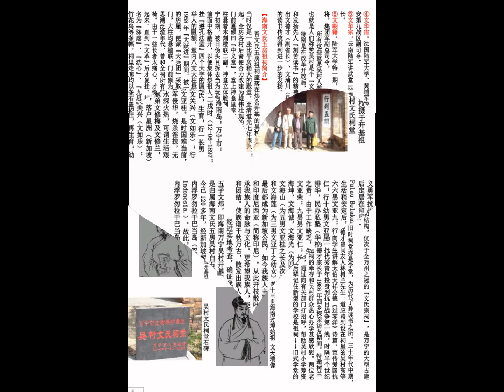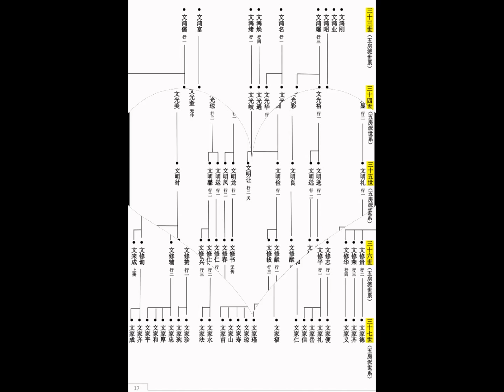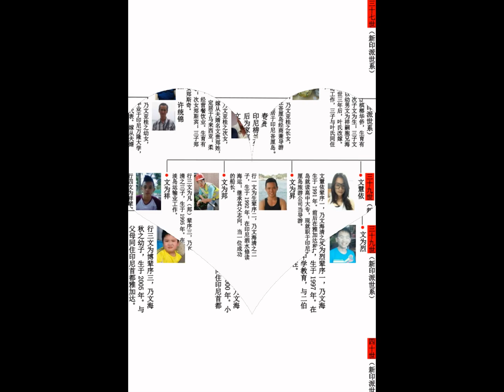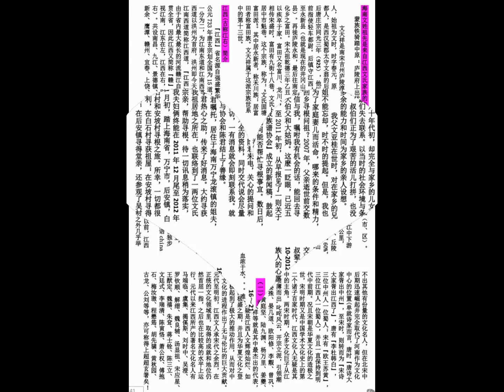文氏家族谱新印派世系延续自海南文氏五房文炜公后裔 Boon Family Tree (Singapore & Indonesia)~26-04-2010年版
这本《新印文氏家族总谱》延续自海南文氏五房，是由新加坡文海全中医医学硕士编著。怀着寻根的坚定信念，领着新印胞亲，走遍海南岛和江西永新及富田文天瑞与文天祥故居。 这族谱为非卖品，可以到新加坡国家图书馆借阅（六年前的旧版本）。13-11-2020上传的视频是今年改编的最新版本。 编者执笔初稿于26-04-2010年（庚寅年庚辰月丙午日）；续稿于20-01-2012年（辛卯年丑壬月日亥日）；完稿于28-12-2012年（庚寅年戊子月壬子日）。